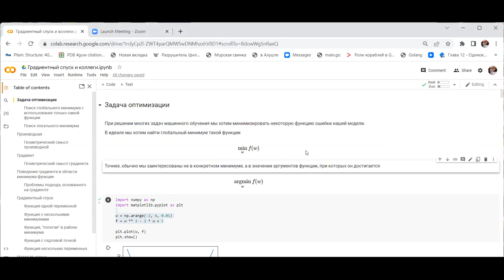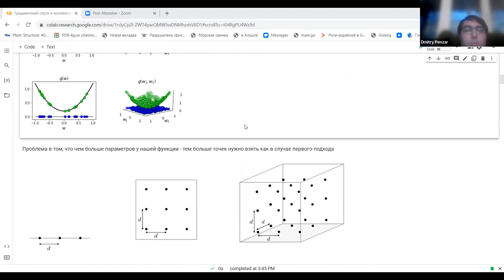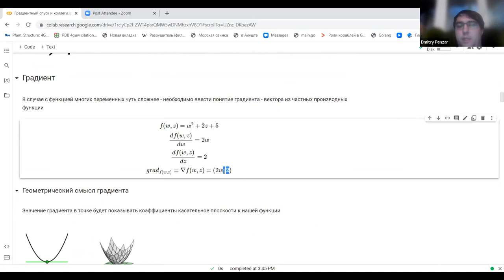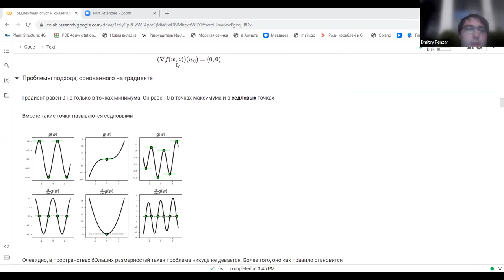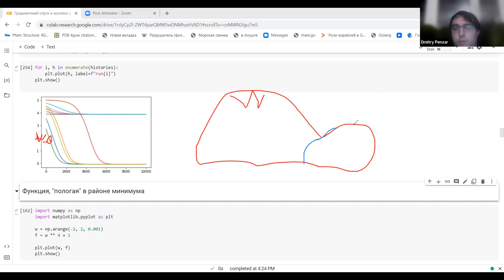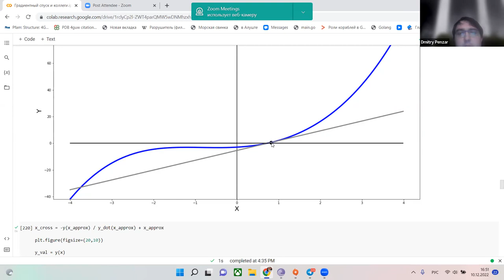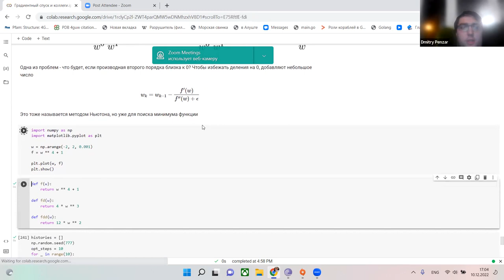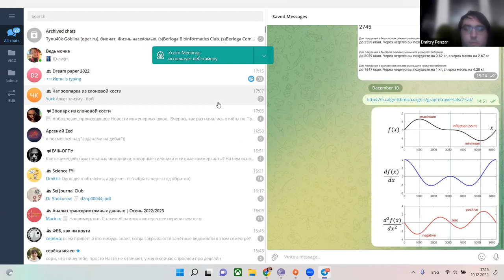Прикладная математика для машинного обучения Введение в алгоритмы. Лекция 5